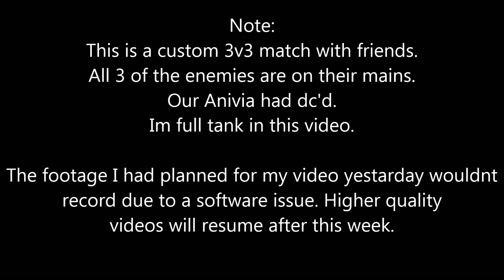Full tank Karma is broken (LoL)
Full tank and max CDR